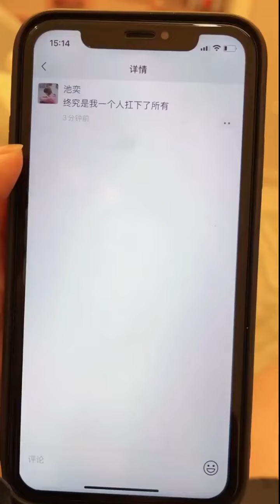当我偷偷把电脑密码换掉，男友以为我干坏事了，没想到他一着急居然...【沈嘉豪】段子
当我偷偷把电脑密码换掉，男友以为我干坏事了，没想到他一着急居然...【沈嘉豪】
哈喽，这里是【沈嘉豪】在youtube上的唯一官方
是情感博主一枚呀~